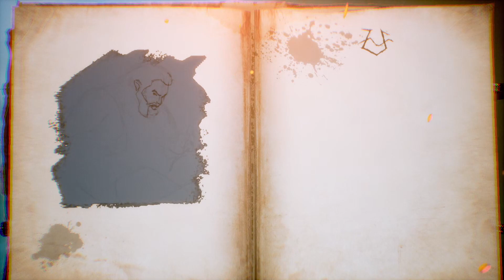Omen of Sorrow Arcade: Dr. Hyde (Omen Mode)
Dr. Hyde only needs to grab his opponent into the corner, and it is game over. He has 6 types of test tube. Explosion, Acid, Ice, "Fortune", Poison, and Black.
The Black Test Tube is over powered.